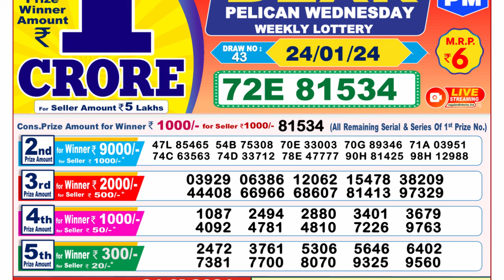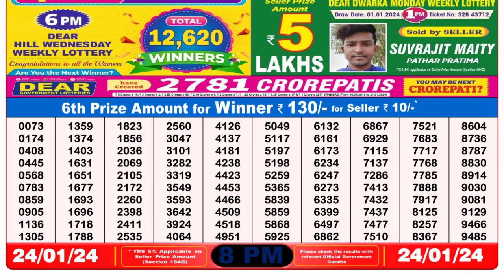Nagaland Lottery Sambad Live 8pm 24.01.24